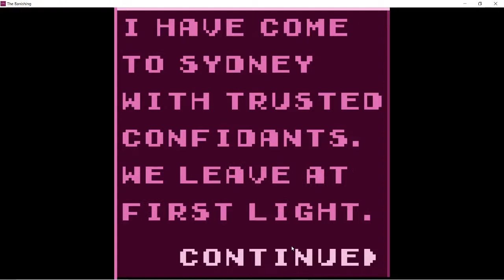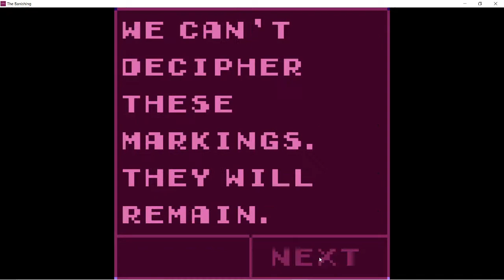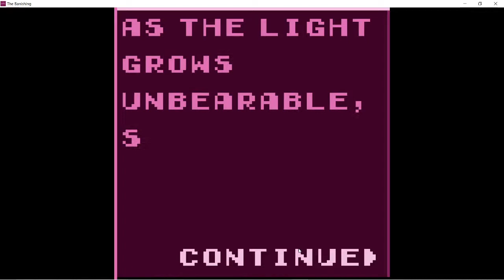Horror Game: The Banishing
In this video, I will be playing a free horror game found on itch.io called The Banishing.

Intro:
Song:

Made by:
VipexArtz

Outro:
Song:

Made by:
LeaxFx